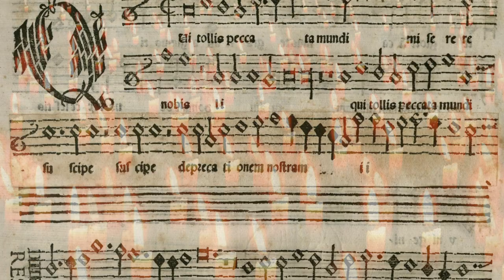Mass Hysterical Teaser Trailer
Mass Hysterical, a Comedic Cantata, hosted by comedy icon Colin Mochrie, is a collaboration between alumni of Second City Toronto and members of the Toronto Symphony Orchestra. Matthew C. Reid with Carly Heffernan (creators of the smash hit, Second City Guide to the Symphony) are back with a cheeky look at the history of church music. Mass Hysterical celebrates more than 1000 years of ecclesiastical music, taking a satirical but loving look at the repertoire, the composers, the personalities, and even the congregations themselves.  The repertoire will begin somewhere in the 8th Century and march through the years with nods to composers like Bach, Handel and Mozart. This production includes a chamber ensemble from the TSO and four Second City actors who will perform a variety of songs, dialogue and comedy. Special guest soloists Russell Braun and Julia Dawson are joined by the Mass Hysterical Chorus.